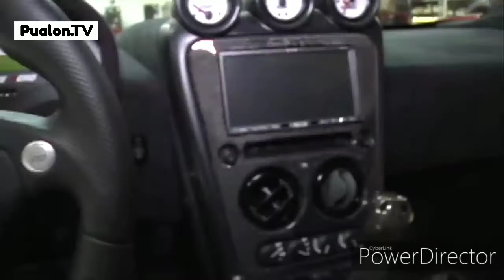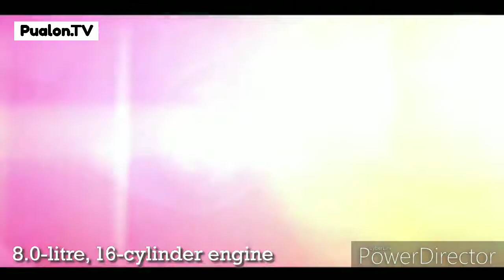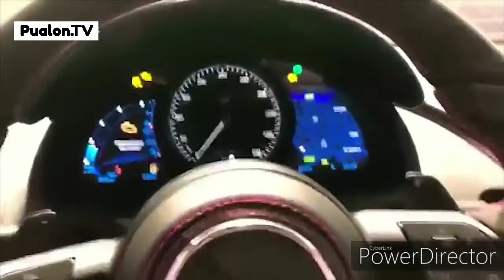Pinakamabilis na sasakyan sa buong mundo/Pinaka#2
1)This video has no negative impact on the original works (It would actually be positive for them)
2)I only used bits and pieces of videos to get the point across where necessary.